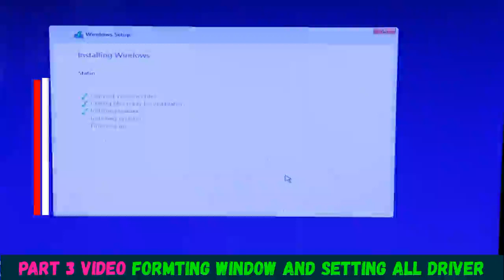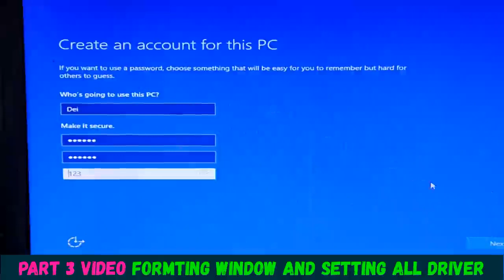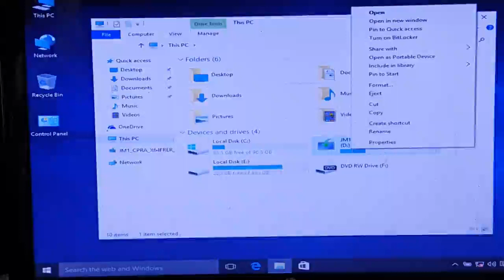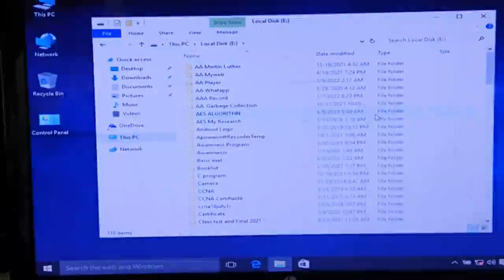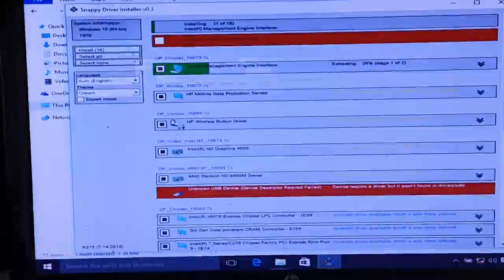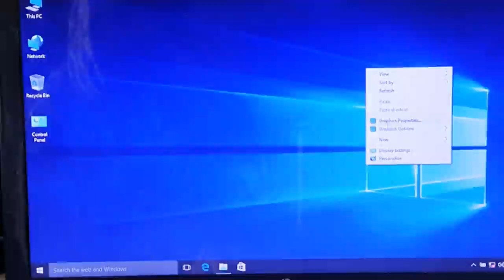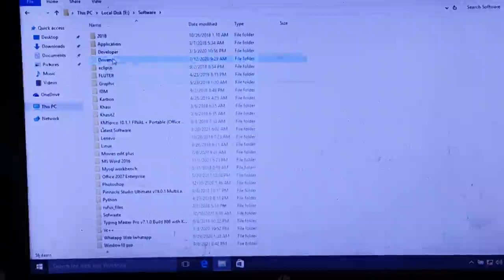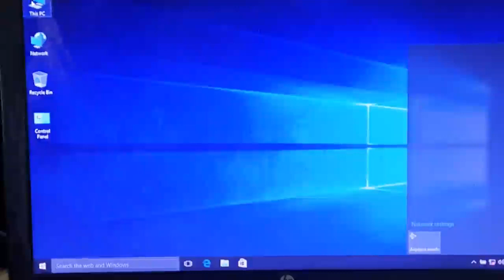kumno ba phin Format ia computer jong phi / installing baroh ki driver ba don kam part 3 video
*install khasi Tutotialpoint na Playstore  tang 6MB Ka don*
*kyrpad phin kyrshan ia khasi App tang da kaba shu share sha kiwei*
1-Ki Kol ba ioh thep da u Eugenson Lyngdoh shuwa ba yn shong thiad na ki Kam Football.

1-Ki Kol ba ioh thep da u Eugenson Lyngdoh shuwa ba yn shong thiad na ki Kam Football.
3-Ka step kaba suk ban change lane pyn kylla ia ka Password jong phi ha playstor lane Gmail
4-Kumno send ia ka Dur lane Video khlem da lah kiwei ki briew ban share lane forwad sha kiwei.
Ram Suchiang
DJ wanshan
DJ Banshan
Ostea
Khasi Pnar song Ostea
Sngap Jar
Wamaya
Ieit
ieid